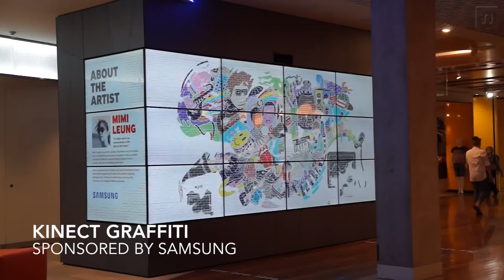GRAFITTI EXPERIENCE PULLS IN SHOPPERS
Whilst working for Cheil Worldwide as a Senior Art Director (Contract) in 2014

Played integral creative role in the team that proposed and commissioned a large-scale, front-of-store interactive experience to show potential shoppers what’s possible with Samsung technology.

As shoppers walk past, their shadows appear on the interactive display, encouraging them to engage and “grab” a virtual aerosol can and “paint” the wall. A Kinect sensor tracks their spraying movements.
As the virtual spray-painting slowly reveals the underlying graffiti image shoppers are encouraged to check out artist information on the left side of the display, thus funneling shoppers toward the store’s entrance.

By providing a fun and interactive activity in front of their store, the Samsung Graffiti application successfully captured the attention of a stready parade of curious passers-by by actively involving them in a new and memorable experience.